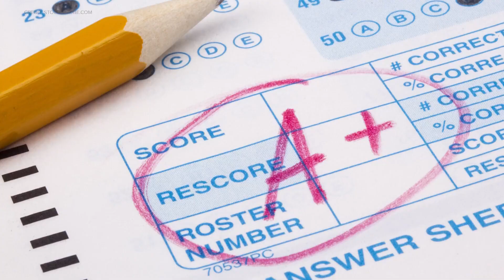How the Lancaster Promise Neighborhood grant program is impacting students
Hundreds of Lancaster students heading back to the classroom this fall will return with additional support.

The Lancaster Promise Neighborhood program is a federally funded five-year grant providing wraparound services like tutoring, trips, and activities in areas of need.